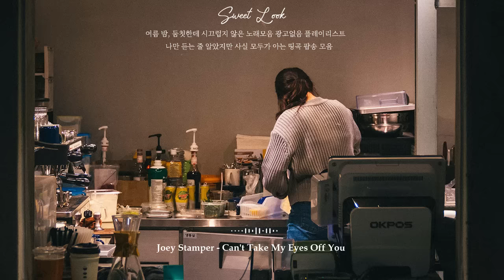𝐏𝐥𝐚𝐲𝐥𝐢𝐬𝐭 다시 돌아갈 수 없는 그 시절 ✨ 여름 밤, 둠칫한데 시끄럽지 않은 노래모음 광고없음 플레이리스트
나만 듣는 줄 알았지만 사실 모두가 아는 띵곡 팝송 모음 🎧
모두가 음악을 들으면서 편안한 시간을 보내시기 바랍니다
00:00 Sarah Kang & Anthony Lazaro - Time Traveling
03:11 Sarah Kang - Summer Is For Falling In Love
06:18 Joey Stamper - Can't Take My Eyes Off You
09:25 Faime - Feels Like You
12:44 Faime - Sunrise
15:39 Airr - Stressin'
18:11 Faime - Foolish
20:48 Matthew lfield - Feelings
24:57 Faime - All I Need
27:37 Sarah Hemi - You Deserve A Love Song
29:43 Airr - No Matter What
31:58 Airr - You Are The One
모든 권리는 해당 소유자에게 있습니다.